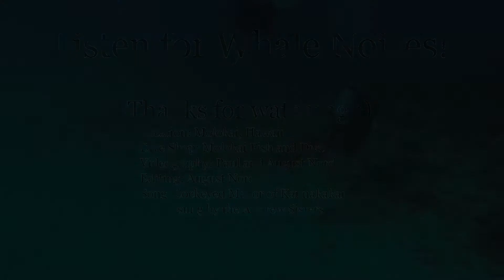Our Scuba Dive on Molokai, Hawaii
Here's an overview of the beautiful dive my Dad and I went on just off the island of Molokai in Hawaii. We also dove off the big island, so look forward to that video coming soon!